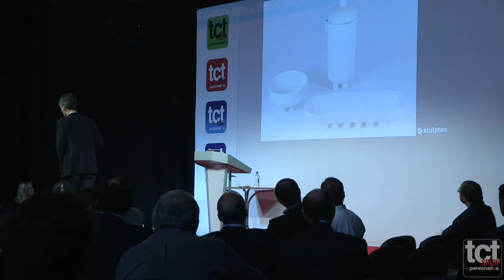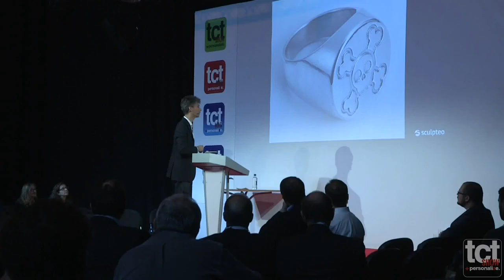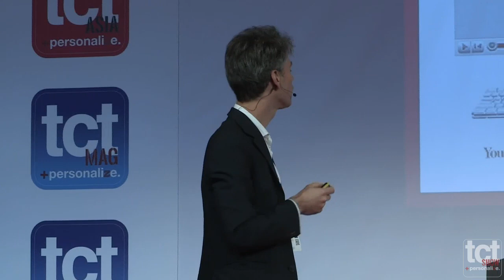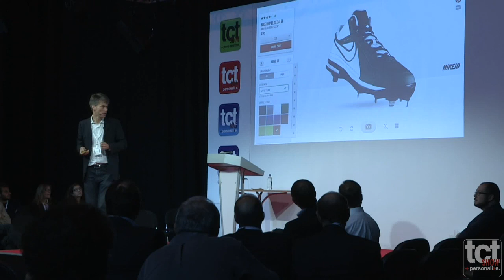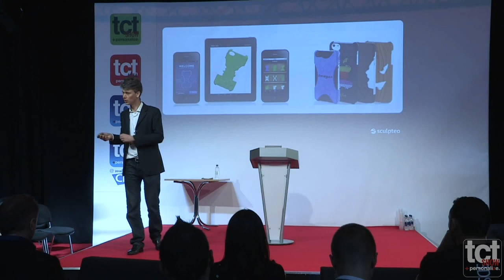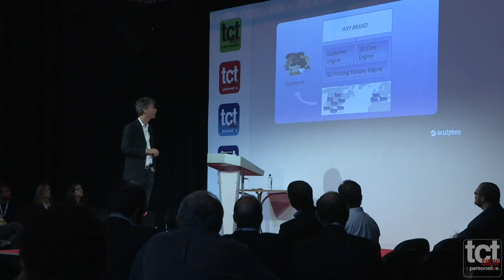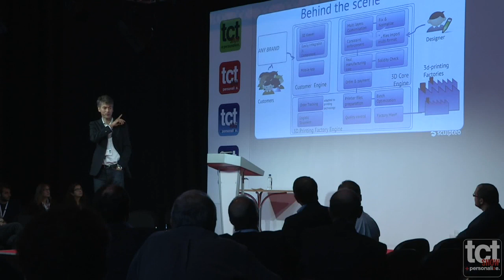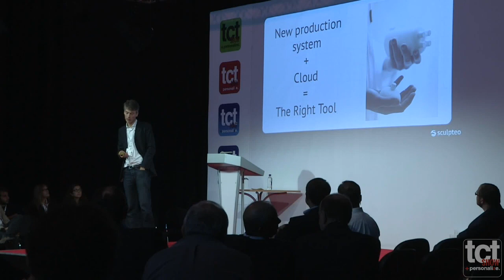Clément Moreau, CEO, Sculpteo @ TCT Show + Personalize 2013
Getting involved in 3D printing is not as simple as just popping to to your local electronics retailer, picking up a 3D printer and starting to create your own things. Many people cannot design in 2D, let alone 3D, and the parts they will require many different materials. This is where 33-year-old former software engineer Clément Moreau steps in. Formerly at Inventec and Thomson, Clément co-founded Sculpteo in 2009, on stage at TCT Show + Personalize he presented on the theme of Customizable Items Manufacturing, the future of 3D Printing.